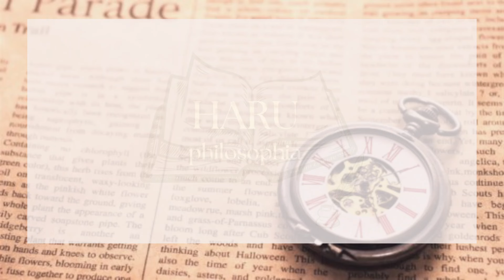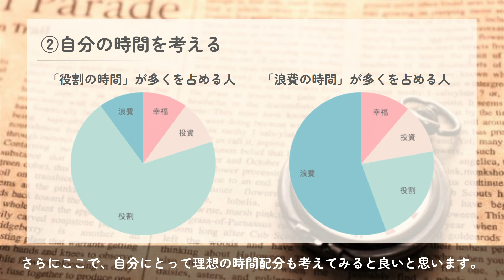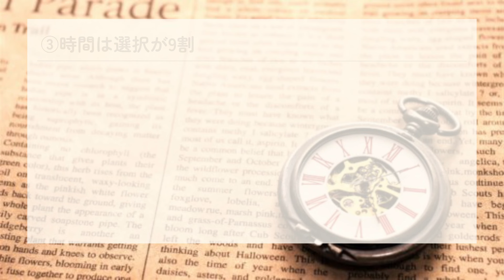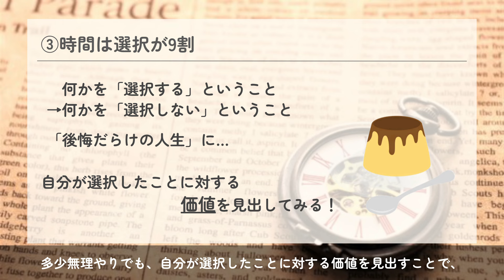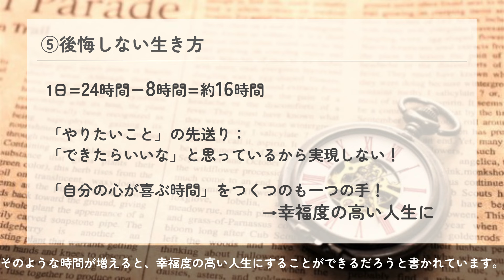【本解説】『このプリン、いま食べるか？ガマンするか？』を15分でわかりやすく解説！｜字幕あり｜聞き流しOK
こんにちは！ご視聴いただきありがとうございます。

今回は、柿内尚文さんの、『このプリン、いま食べるか？ガマンするか？　一生役立つ時間の法則』をご紹介します。

【動画の内容】
0:00 はじめに
1:20 ①人生は「4つの時間」で構成されている
4:32 ②自分の時間を考える
7:05 ③時間は選択が9割
10:34 ④人生は立てた予定でつくられる
12:51 ⑤後悔しない生き方
15:31 おわりに